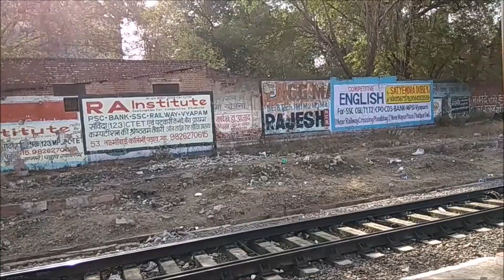Departure from Gwalior Junction | Onboard 11802 Etawah-Gwalior-Jhansi link Express | Indian Railways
Onboard capture from 11802 Etawah-Gwalior-Jhansi link Express,departing from platform no. 03 of Gwalior railway station.
११८०२ इटावा- ग्वालियर- झाँसी लिंक एक्सप्रेस का  ग्वालियर रेलवे  स्टेशन  के  प्लेटफार्म  क्रमांक ०३ से प्रस्थान|

Have a good day!!आपका दिन शुभ हो !!